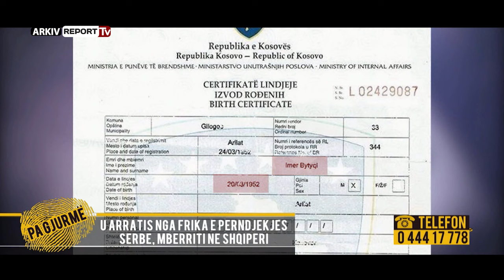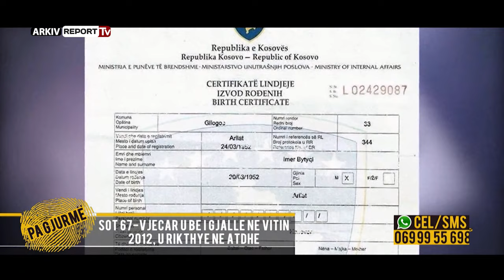Pa Gjurme- Deshmi prekese per ish-futbollistin e Kucoves: Ishte ne Qipro, kishte nje peng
Pjesa e dyte e Pa Gjurme Dt 29 Korrik Pa Gjurme- Deshmi prekese per për ish-futbollistin e Kucoves: Ishte ne Qipro, kishte nje peng ne zemer
Ishte viti 1991 kur asokohe një 15-vjeçar ish-futbollisti i ekipit të të rinjve të Kuçovës, Belisar Subashi ëndërronte të kalonte përtej kufijve në vitet e ndryshimeve të mëdha. U nis drejt Greqisë së bashku me vëllanë e tij më të vogël Gentin. Nga mali udhëtuan gjatë për shtatë ditë në këmbë dhe mbërritën në afër ishullit të Rodosit. Atje qëmdruan për afro një muaj sëbashku dy vëllezërit ndërsa Belisari qëndron dhe I thotë të vëllait të kthehej në Shqipëri, pasi ishte shum i vogël për të qëndruar.

Genti kthehet dhe pak ditë më pas niset sërish drejt Greqisë kësaj here si udhërryfyes për një grup të tjerë përsonash me ta edhe një fqinji I tyre Taulanti. Mbërrijnë atu ku ishte edhe Belisari. Më pas Genti kthehet përsëri në Shqipëri. Familjarët prisnin telefonatë, ata nuk ia dëgjuan zërin që nga dita kur ai doli nga shtëpia.

Si shënjë të ekzistencës së tij atje Belisari u solli familjarëve një pako, një magnetofon dhe një fotografi me ngjyra…

Komunikimet e fundit i pati vetëm me shokët, ndërsa më pas humbi cdo kontakt. Një djalë simpatik me sy e flokë të zinj, ishte ende një adolesht kur u largua dhe sot është një 44-vjeçar…

Sipas shokëve, me të fundit që pati kontakt, Kastriotin dhe Luanin nga Ura-Vajgurore, Belisari ishte në Rodos bashkë me Taulant Tolulin, djalin gjirokastrit, I cili gjithashtu rezulton i humbur. Atë ditë të fundit kur shokët u panë erdhi  policia ndërsa Belisar dhe Taulanti shpëtuan, Kastrioti dhe Luani u kthyen.

Që nga ai moment nuk u mësua më asgjë për fatin e dy të rinjve.

Vite pas, familjarët mundën të mësojnë gjurmë të fundit të tij në Gjermani, ku dyshohet se Belisari jeton me një identitet të rremë dhe se ka krijuar familjen e tij atje, informacion i cili mbetet ende një gojëdhënë përsa kohë Belisari nuk është bërë ende i gjallë për familjarët…